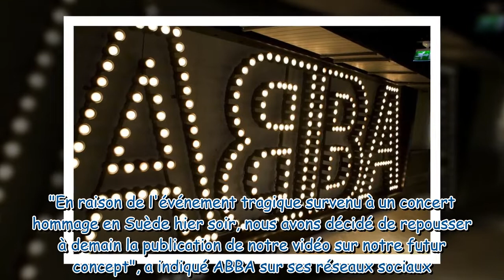Drame en plein concert d'ABBA : un spectateur chute de très haut et emporte une autre victime avec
Drame en plein concert d'ABBA : un spectateur chute de très haut et emporte une autre victime avec lui